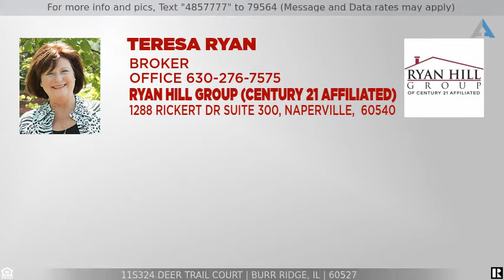Priced at $430,000 - 11S324 Deer Trail Court, Burr Ridge, IL 60527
Home for Sale in Burr Ridge

Beautiful cul-de-sac 2-story Omaha model 3 bedroom and 2.2 bathroom townhome with full finished basement, and professional landscaping. The home boasts an elegant and open floorplan of 2,298 sq.ft. Its main level features 9' ceilings and hardwood floors.  Enter through a private entryway foyer into a corridor that leads you to the bright and cozy family room. Relax by the gorgeous black fireplace and watch TV. You can also walk down to the full basement where you find a fantastic entertainment area with a living room, wet bar, and a powder room. Back on the main floor, the family room opens to a dining area with sliding glass doors that lead to the private back patio area with pavers. Its adjoining kitchen, features granite countertops, elegant custom dark wood cabinetry, an island with additional storage, and upgraded stainless steel appliances, you have all you need to prepare meals for family and friends. Tucked away, is a powder room for guests, and a door leading to 2-car garage. The home's 2nd level boasts hardwood floors throughout. The master bedroom has a ceiling fan, walk in closet, and master bathroom with tiled flooring, double sinks, Whirlpool tub, and a separate shower. There are 2 additional spacious and bright bedrooms with ceiling fans, closets, and a full bathroom with tub/shower combo. A separate laundry is also on this level. Located just as short drive from restaurants, shopping, and entertainment. The community is near plenty of nature, woods, lakes and is near the Des Plains River. This is a fantastic home to own. Don't wait!